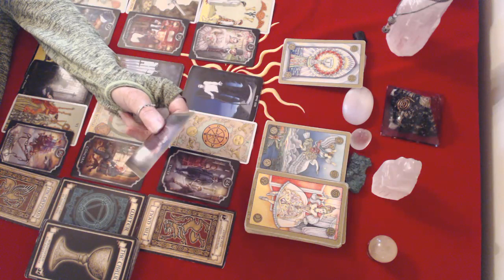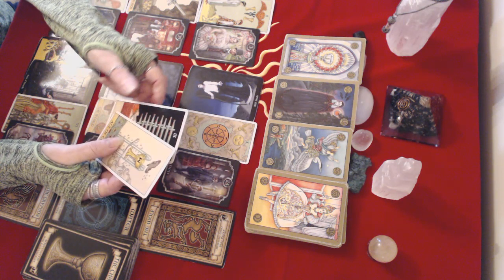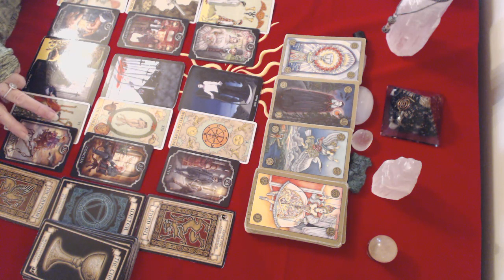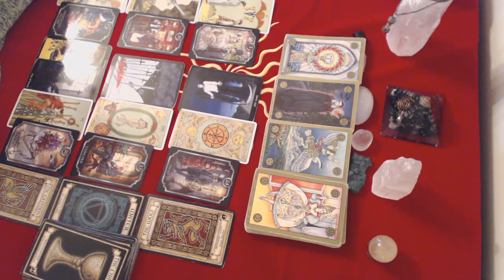Aquarius October 2019 1 to 15 Love Reading